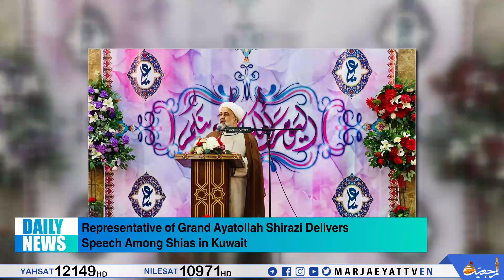🔹Daily_News ,ZilHijja 20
🔸Scholarly Meetings of Grand Ayatollah Shirazi in Holy Qom, Iran

🔸Manager of Center of Islamic Studies Meets Sayed Hussein Shirazi in Holy Qom, Iran

🔸General Union of Religious Processions of Baghdad Celebrate Eid al-Ghadir

🔸Office of Grand Ayatollah Shirazi Drills 3rd Water Well in Mazar-e Sharif, Afghanistan

🔸Representative of Grand Ayatollah Shirazi Delivers Speech Among Shias in Kuwait

🔸Al-Sadiqah Fatima Center Holds Ceremony to Celebrate Eid al-Ghadir in Baghdad

🔸AhlulBayt Islamic Thought Center Celebrates Eid al-Ghadir in Baghdad, Iraq

🔸AhlulBayt Center Runs Special Activities to Honor Eid al-Ghadir in Madagascar

🔸Um Al-Banin Institute Runs Educational Programs in Fav District of Basra Province, Iraq

🔸Rasul Adham Institute Honors Eid al-Ghadir in Holy Kazemain, Iraq

🔸Activities by Faizul-Batool Institute in Soogh al-Shoyoukh District of Baghdad, Iraq

📡 Only Official TV Network of Grand Ayatollah Sayed Sadiq Shirazi